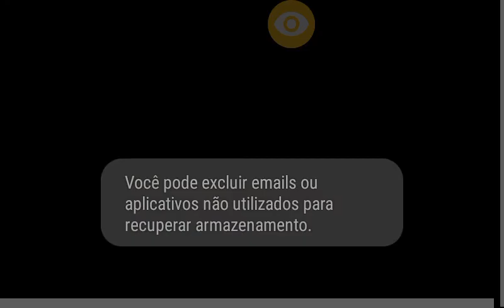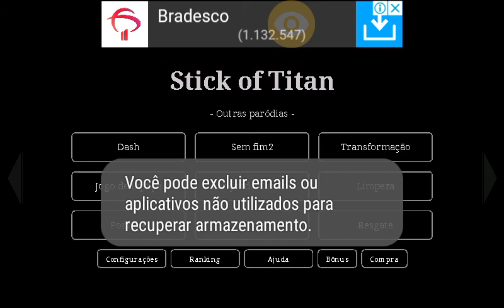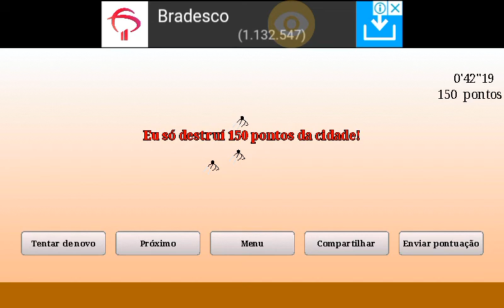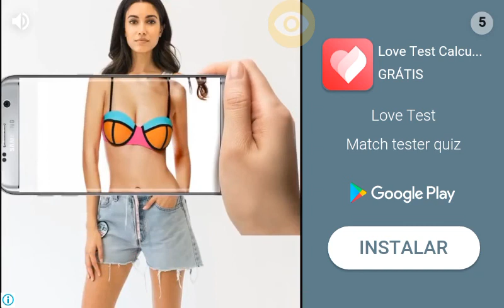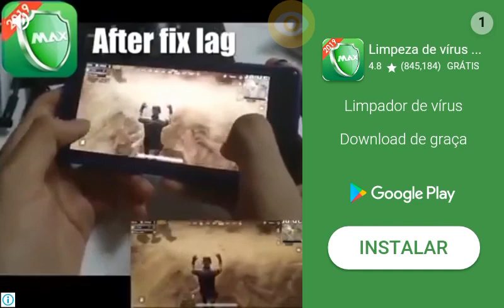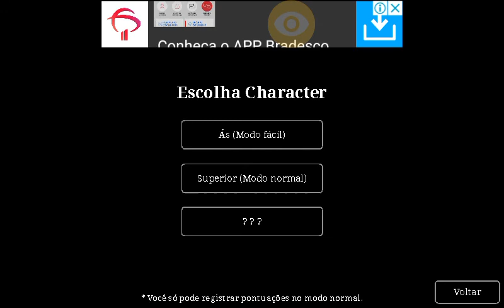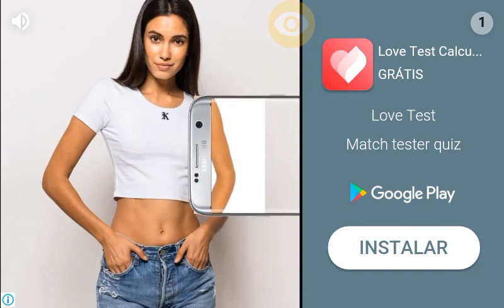Stick of titan | atack on titan parodia de stickmans!!!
Opa,blz?
Sejam bem vindos a mais um video do meu canal!!!